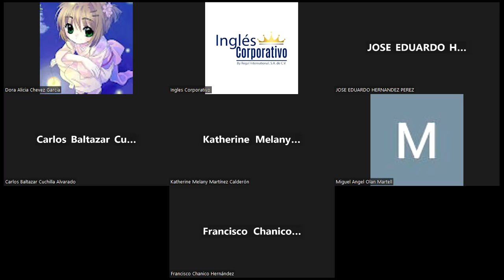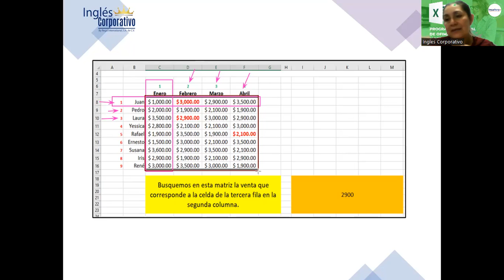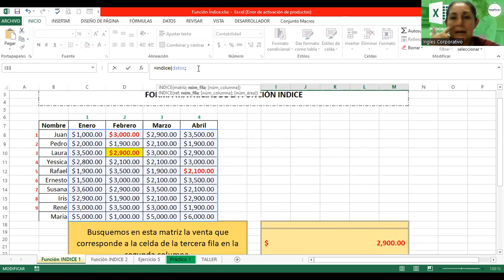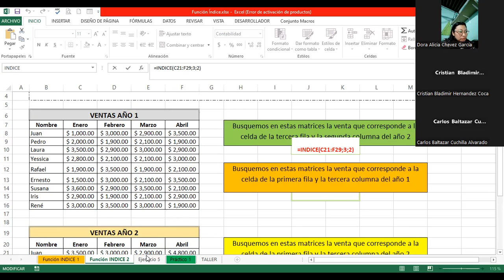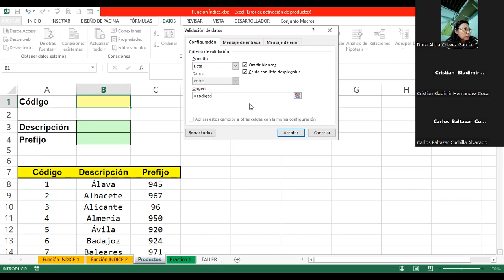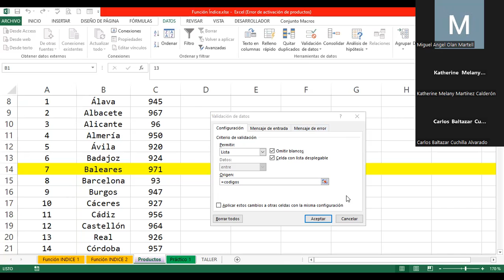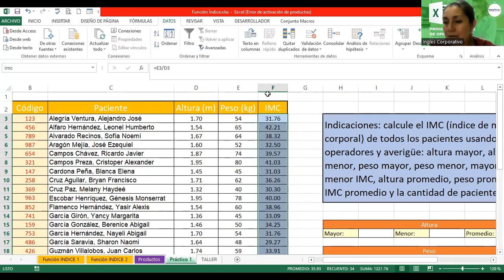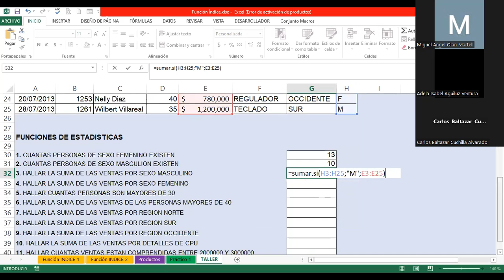Sesión 8-05102023-EXI-02-8-9-PM-09-2023 -Alvarado-Función Índice